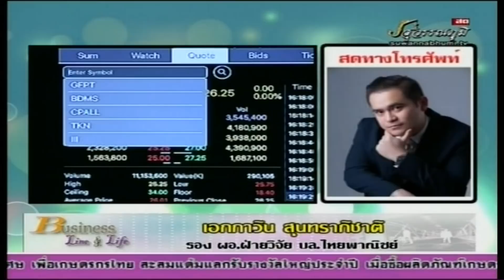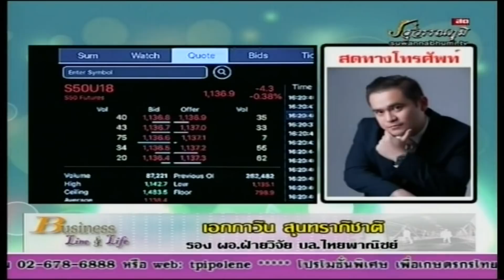เอกภาวิน สุนทราภิชาติ 30-08-61 On Business Line & Life